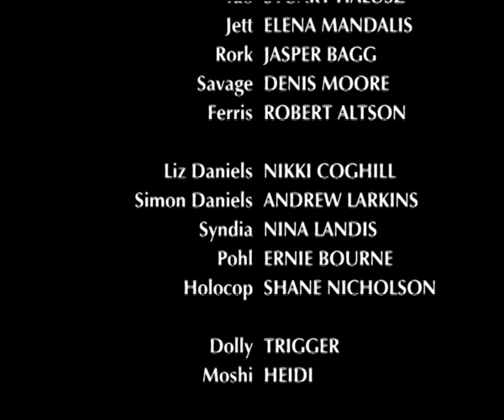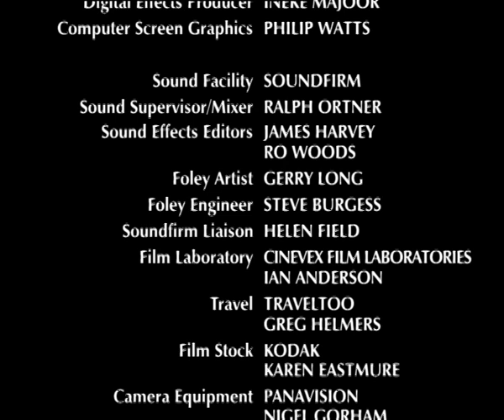Thunderstone S1 EP12 H264 Screener